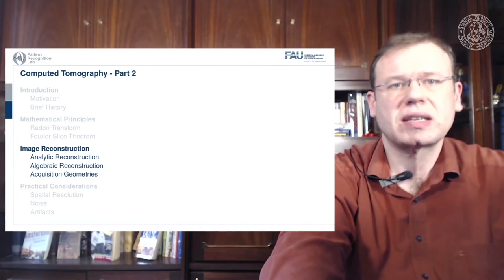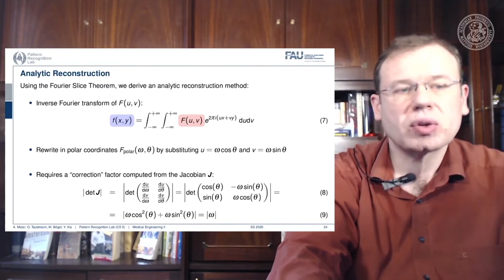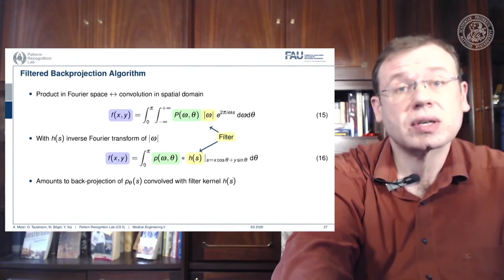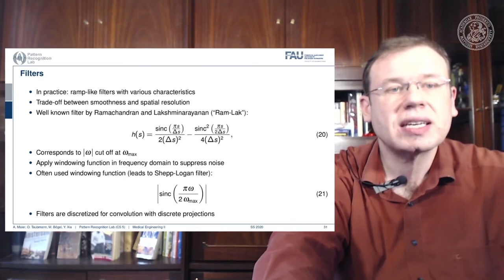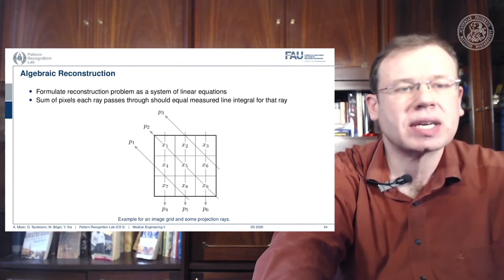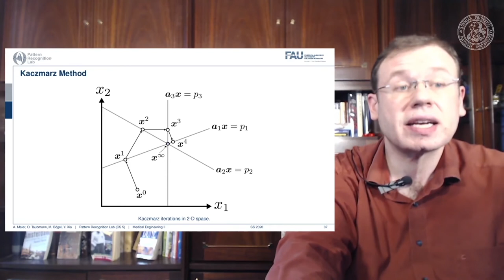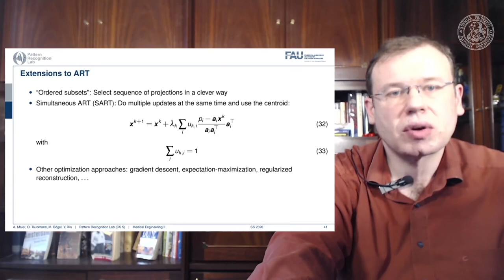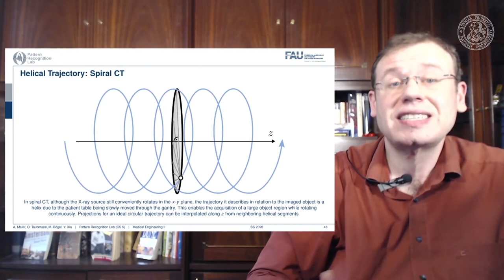Medizintechnik - Computertomographie - Teil 2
In diesem Video zeigen wir zwei grundlegende Verfahren zur CT Rekonstruktion: Analytische und iterative Rekonstruktion.